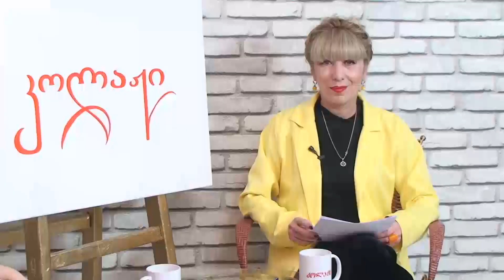⭕️ კოლაჟი 🔺 მხატვარ-დიზაინერი ეკატერინე აბულაძე